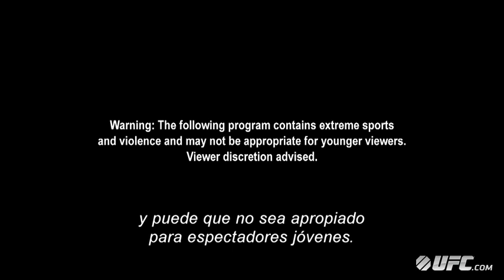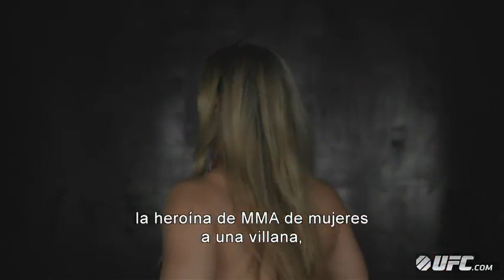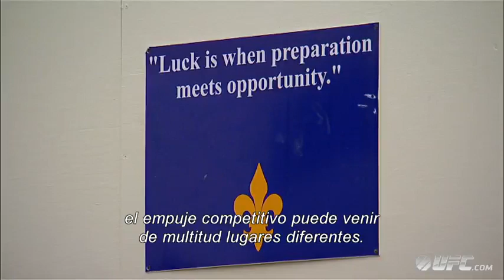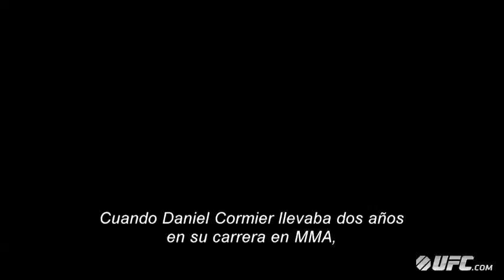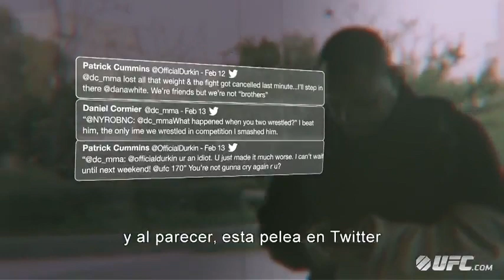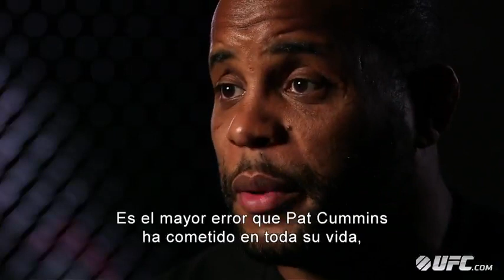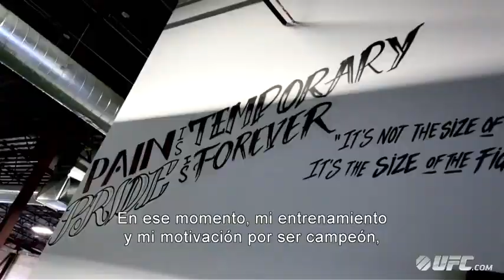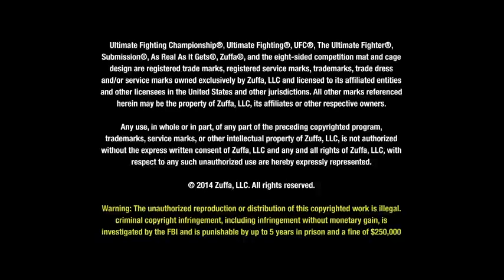Conteo regresivo a UFC 170: Rousey vs McMann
La campeona peso gallo ha conquistado todo en UFC. Pero ahora se enfrentará con la prueba más difícil, su pelea contra Sara McMann en UFC 170. Además Cormier vs Cummins y Maia vs MacDonald.